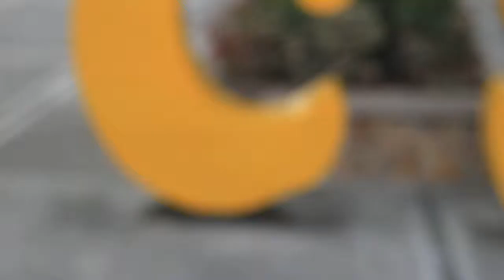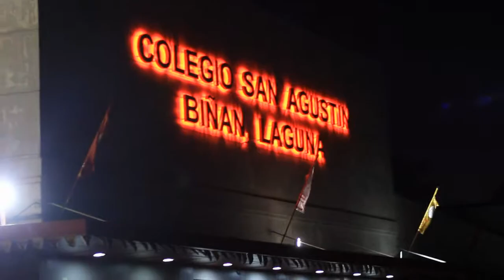ULTIMATETHROWBACK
The Colegio San Agustin - Binan - Grand Alumni Homecoming

(The 30th Year Celebration)

February 28, 2015 @ CSA Binan Audi Gym

Video by Josh Ocampo for ZIG MIRASOL photography